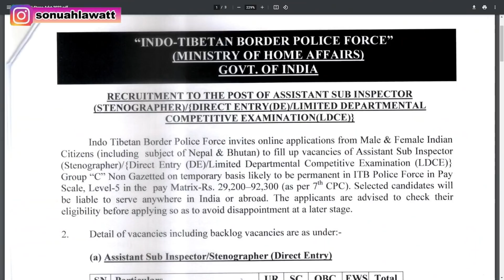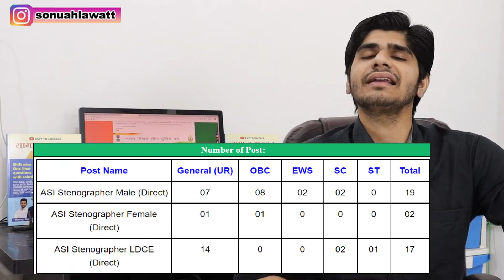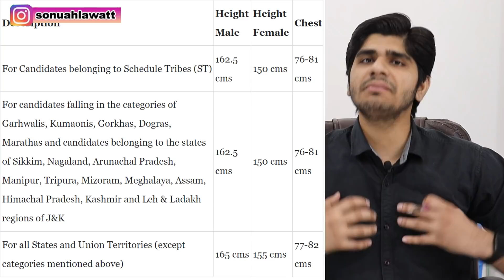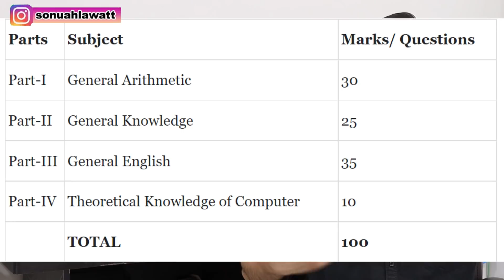ITBP ASI Recruitment 2022 | 12th Pass | Group 'C' Post | Full Details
NOW, you Can Buy Combo of our Book GS books
General Awareness Objective (MCQ) Book